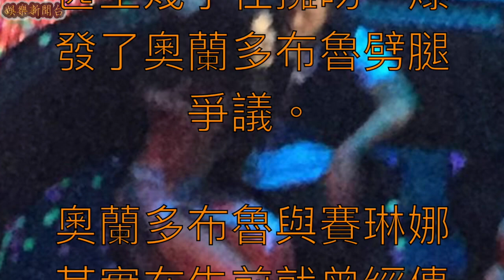凱蒂佩芮罕見約會威肯 被爆背後原因竟是想對賽琳娜「這個舉動」復仇...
美國流行樂壇天后凱蒂佩芮（Katy Perry）在這周突然被直擊「與加拿大歌手威肯餐廳密會 3 小時」，讓雙方粉絲都對於這一對過去毫無交集的不搭嘎組合突然傳出緋聞，而感到跌破眼鏡。現在英國《太陽報》則指出凱蒂佩芮特意約會威肯，其實主要是包含了一個內部的動機，那就要是對 25 歲的美國人氣小天后賽琳娜戈梅茲（Selena Gomez）進行復仇。

凱蒂佩芮除了跟泰勒絲（Taylor Swift）因為演唱會舞伴事件而鬧翻成為演藝圈宿敵，怎麼突然也與泰勒絲的好閨蜜賽琳娜結下樑子呢？原來在去年凱蒂佩芮與英國男演員奧蘭多布魯（Orlando Bloom）交往期間，在 2016 年 5 月奧蘭多布魯卻突然爆出與賽琳娜私下幽會，當時身為凱蒂佩芮男友的奧蘭多布魯，在拉斯維加斯的夜店中被拍到與賽琳娜極度親密的照片。

奧蘭多布魯在包廂內對賽琳娜親密摟抱，還有其他畫面兩人更甚至幾乎在擁吻，爆發了奧蘭多布魯劈腿爭議。

奧蘭多布魯與賽琳娜其實在先前就曾經傳出緋聞，還記得兩人在 2014 年 4 月被拍到這張路邊約會的狼狽照片，當時賽琳娜已經與小賈斯汀不斷分分合合，這段相差 16 歲的緋聞讓賽琳娜粉絲感到吃驚，沒想到兩人在 2 年後再度於包廂內幽會。

友人就指出：「凱蒂從來沒有忘記過這件事，她不喜歡大家到處都在說奧蘭多布魯因為賽琳娜而劈腿她，即使奧蘭多布魯向她解釋兩人只是朋友，但這對凱蒂依然感到非常尷尬。凱蒂選擇沒有對錯的回敬方式，她發現賽琳娜離開威肯重回小賈的懷抱，她認為當賽琳娜知道凱蒂與威肯一起約會，賽琳娜應該會很吃驚。」那些賽琳娜與奧蘭多布魯在拉斯維加斯夜店的照片確實讓凱蒂感到沮喪，因此她決定透過這一個「驚喜緋聞」，讓賽琳娜也感受一下尷尬的情況。